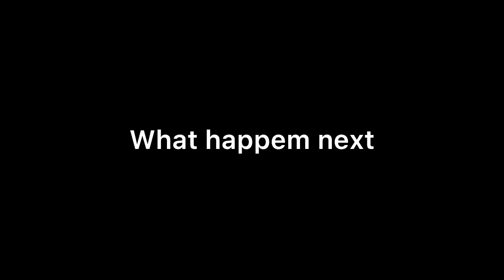Anupama || Anupama के सामने आया vanraj -malvika के नाजायज रिश्ते का सच